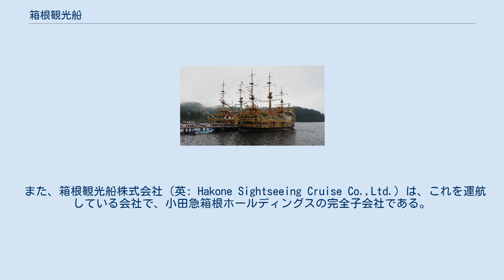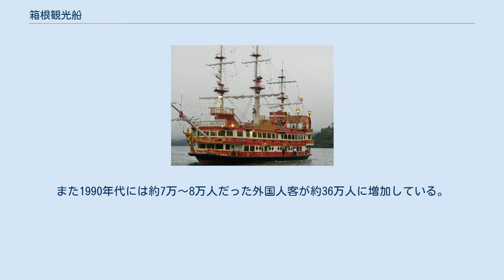箱根観光船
小田急電鉄 」 小田急箱根ホールディングス 」 箱根観光船 箱根観光船（はこねかんこうせん）は、神奈川県箱根町の芦ノ湖で運航する観光船。
 また、箱根観光船株式会社（英: Hakone Sightseeing Cruise Co.,Ltd.）は、これを運航している会社で、小田急箱根ホールディングスの完全子会社である。
海賊船風の船が就航している。
運航上の愛称は箱根海賊船である。
 開業当初、客船としては世界初の双胴船を運航している伊豆箱根鉄道に対して苦戦していたが、アメリカ合衆国のディズニーランドを視察した社長のアイデアにより、海賊船の導入を決定。
 2013年の輸送人員は約182万人で、一般客が約135万人、団体客が約47万人となっている。
また1990年代には約7万〜8万人だった外国人客が約36万人に増加している。
外国人客は台湾、タイ王国の順に多く、近年はイスラム諸国からの客が増加している。
 2014年1月より、小田急小田原線・箱根登山電車・箱根登山ケーブルカー・箱根ロープウェイから続く駅ナンバリングを各港に導入している。
 過去 過去 「フロンティア」（2008年11月撮影） 「ロワイヤル」 「バーサ」 これらの船舶は、いずれも臨海部の造船所で建造後、ブロックに分解されて芦ノ湖に運搬し、桃源台港にある同社船舶工場で再組み立てされて進水している。
 芦ノ湖湖畔を中心に、飲食・宿泊施設を経営している。